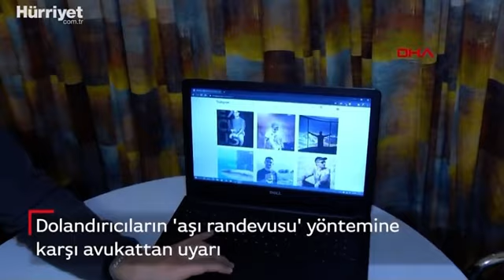Dolandırıcıların 'aşı randevusu' yöntemine karşı avukattan uyarı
Koronavirüs aşısının gündemde olduğu bugünlerde dolandırıcılar, sağlık üzerinden vatandaşı mağdur ediyor. Farklı meslek gruplarında çalışanların sosyal medyadaki profil fotoğraflarını kullanan dolandırıcılar, o isimlerle de başka hesap açarak, takipçilerine 'aşı randevusu oluşturma' adıyla link gönderiyor. Linke girilmesi halinde GSM operatörleri aracılığıyla kesilen para da vatandaşın faturasına yansıyor. Avukat Mehmet Altın, böyle mağduriyet durumunda mesajlaşma içeriğinin silinmemesi ve ekran görüntüsünün alınması gerektiğini belirterek, Kendisini dolandıran veya mağdur eden kişinin profil bilgilerinin de ekran görüntüsünü ismi tam çıkacak şekilde almalarını tavsiye ediyoruz. Bu görüntüleri aldıktan sonra zaman kaybetmeden karakola veya savcılığa gitmek lazım dedi.